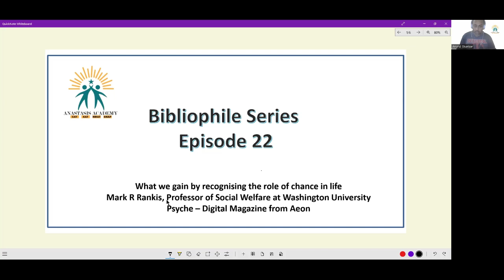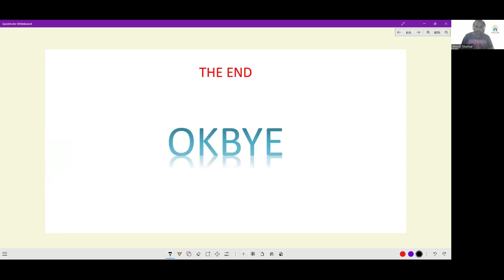Bibliophile Series || Episode - 22